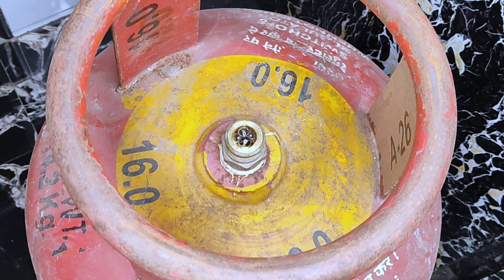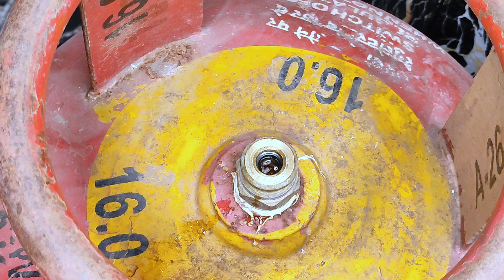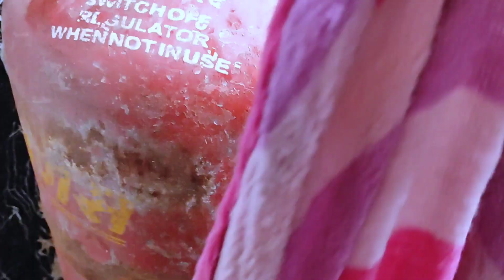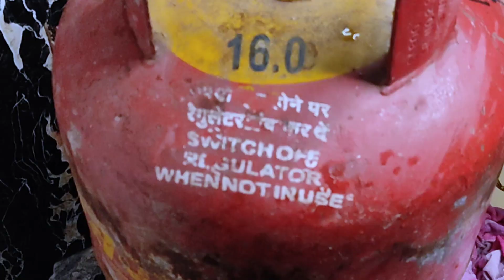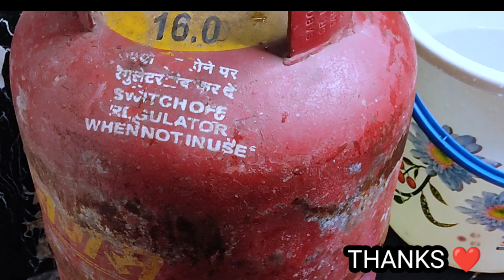How To Check Gas Cylinder Level At Home | How to Check Gas Cylinder Leakage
How To Check Gas Cylinder Level & Leakage 😯| How to check cylinder level | Cylinder gas leakage

What You Are Waiting for Go & FOLLOW ME NOW!!